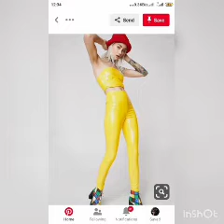bhaagegi to nahi